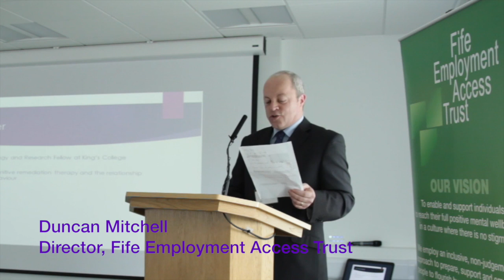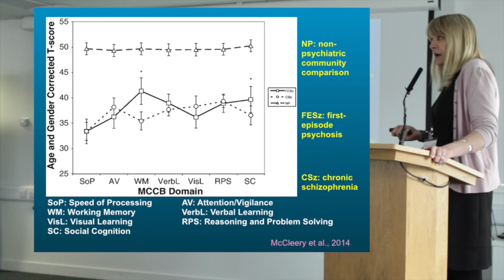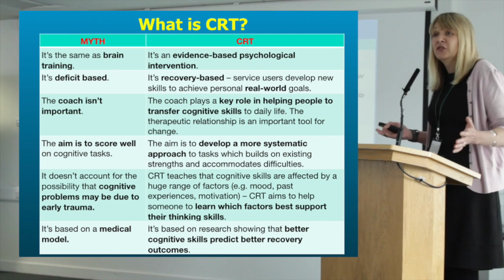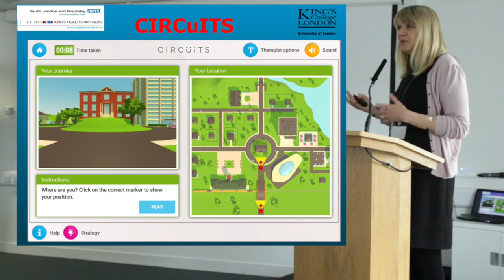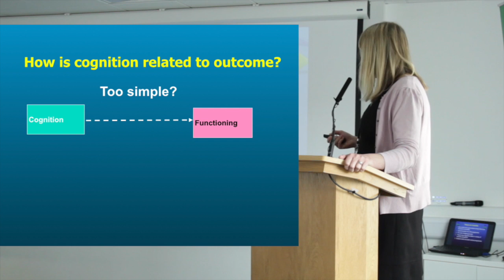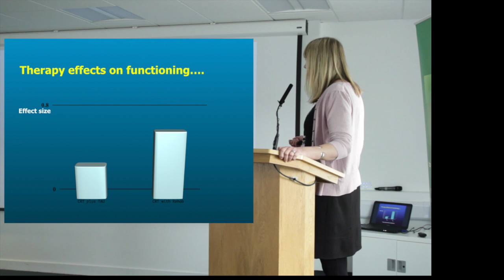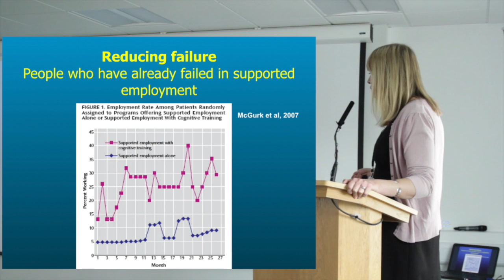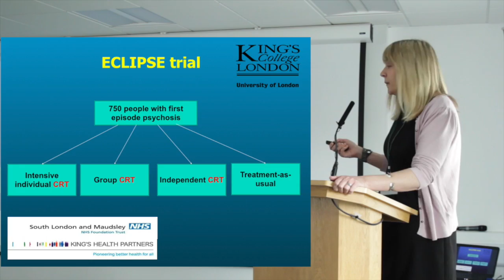Thought Matters CRT Dr Clare Reeder presentation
Dr Clare Reeders presentation on Cognitive Remediation Therapy in Employability from the Thought Matters Conference 2016